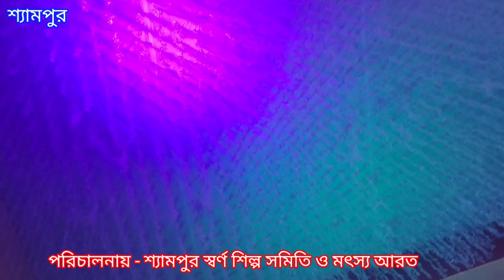Shyampur Durga Puja 2023 ll Shyampur ll